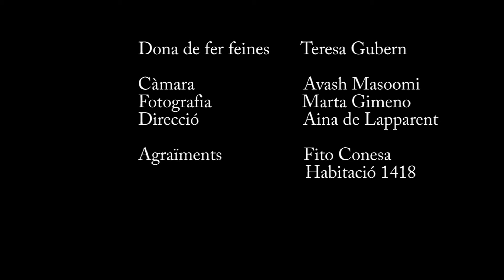Batxillerat 2013-14 Cultura Audiovisual - Projecte Fi Curs - IPSI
Aina de Lapparent, Avash Masoomi, Marta Gimeno